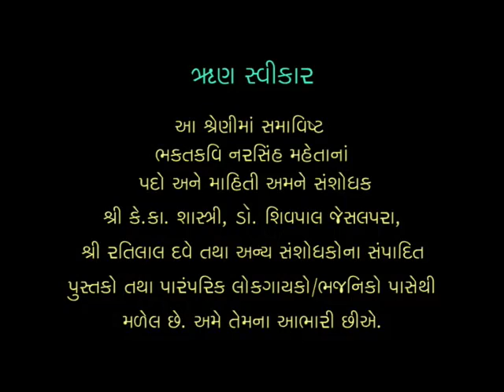BHANE NARSAIYO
Narsinh Mehta is a famous mediable poet. popular amongst all age group, through ages " Bhane Narsaiyo"i.e. Narsinh says, is a serial based on saint poet- Narsinh Mehta's poetry and composition. In each episode for one theme one music director will be invited to compose and presented the 4 songs with his/her music team.

In this episode theme is shastreeya sangeet and singer &  music director - Vijay Bhatt.
Narsinh was deposited Raga kadar for his social work to the lord Kirshna  & how he has written so many poetry entitiled name or ragas is the story behind . with raga Kedar gumal chhaya nat etc